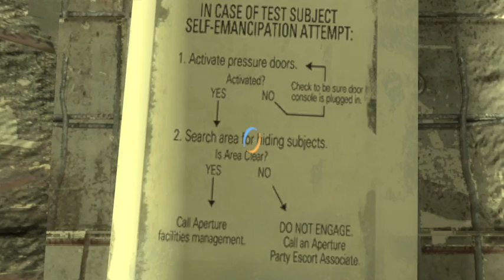Aperture Complex - B Wing (Part 1) by BurningCakeDoesAche (Blind)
That's right more aperture complex except it's someone else ! It's also pretty good !